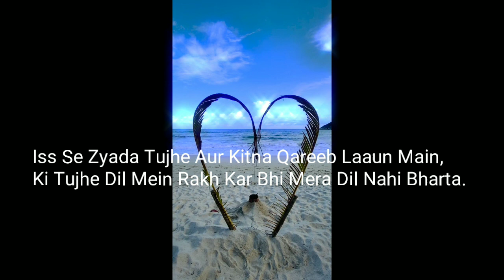watsapp status shayeri